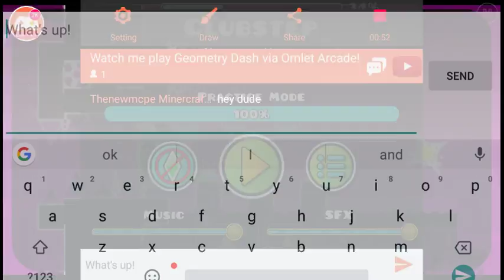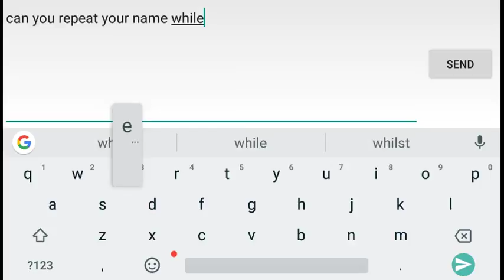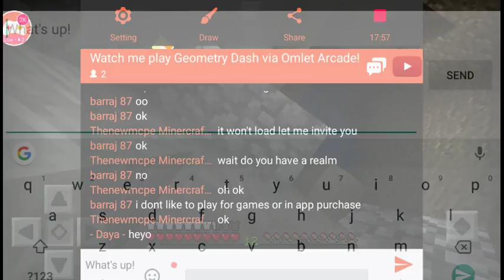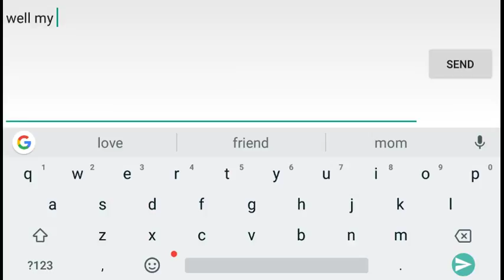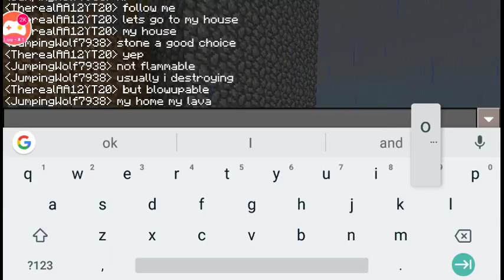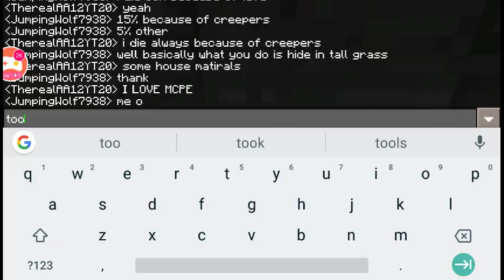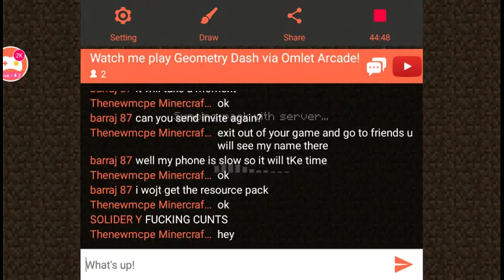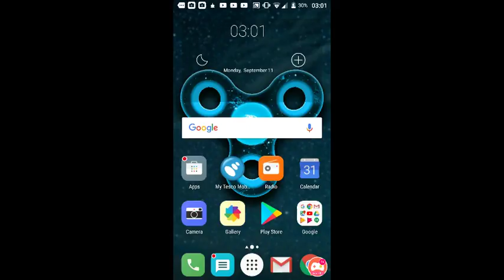How Mr.herobrine went insane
Watch me play Geometry Dash via Omlet Arcade!

Also check morel koffi